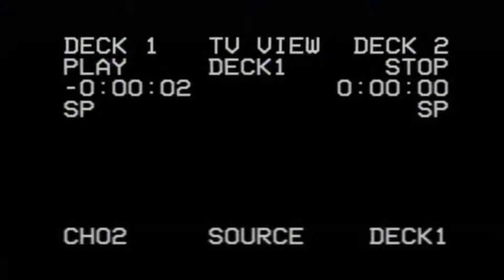CRÍTICA #72 👀 Henry Retrato de un asesino (1986) 📽REVIEW SIN SPOILERS